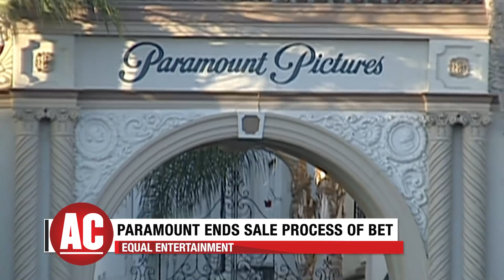Paramount Not Moving Forward With BET Sale, Matthew Lopez On Directing Red, White, & Royal Blue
Tyler Perry & other suitors won't be buying BET, Matthew Lopez dives into directing Red, White, & Royal Blue.